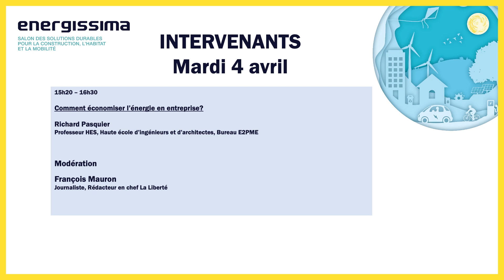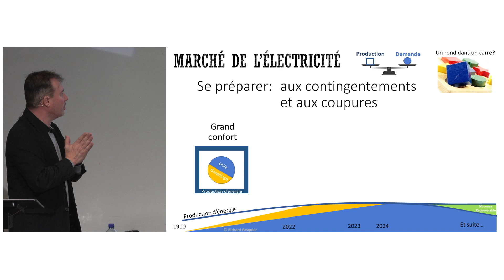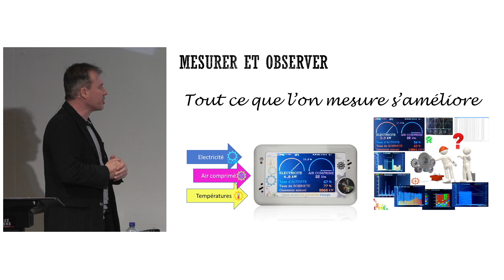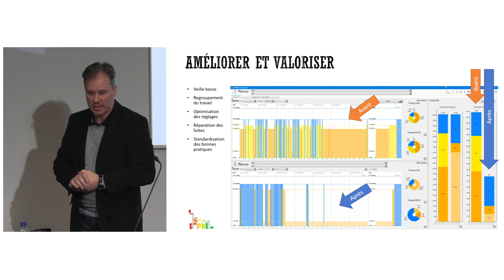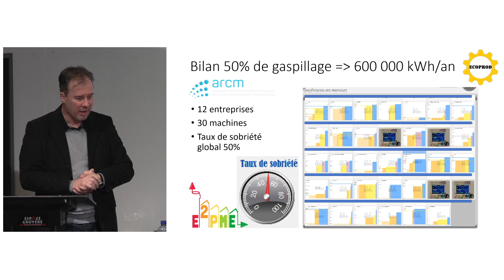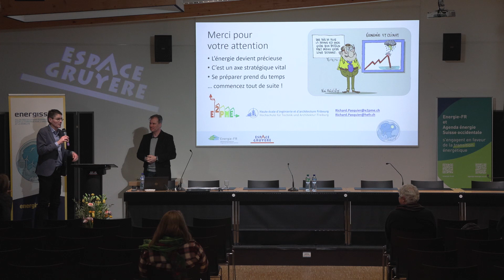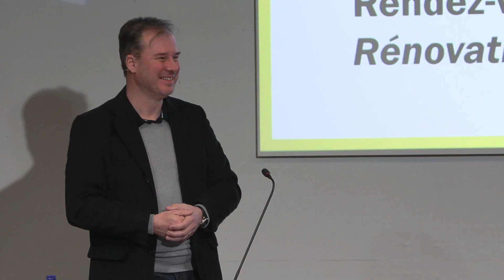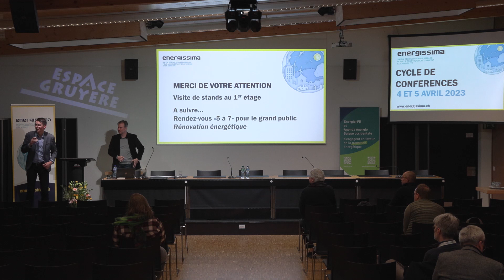Energissima 2023–04.04.2023–COMMENT ÉCONOMISER L’ÉNERGIE EN ENTREPRISE